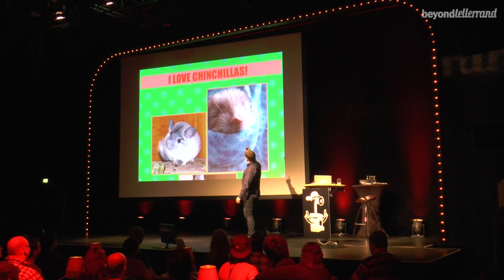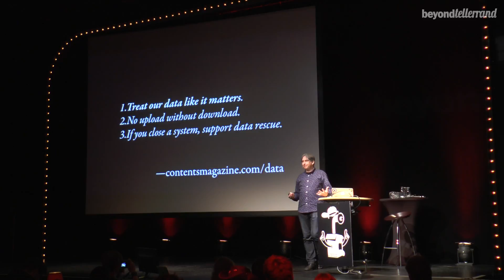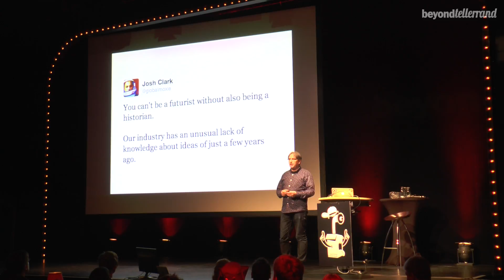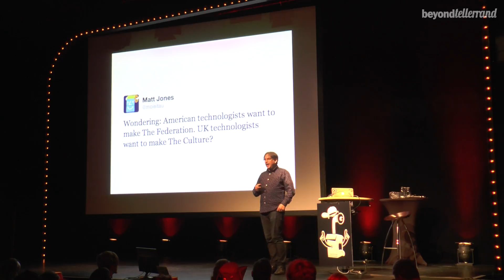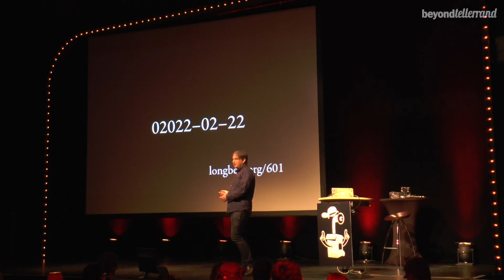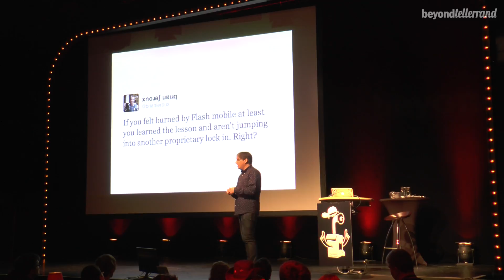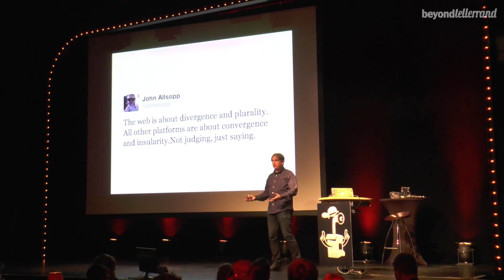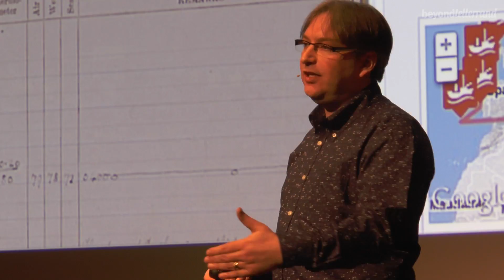Jeremy Keith – Beyond Tellerrand – btconfDUS2013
TALK:

Beyond Tellerrand

Join Jeremy Keith as he takes a look beyond the edge of the plate.